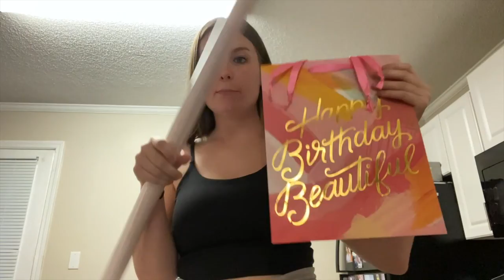TARGET HAUL!!! + vet, cleaning the house, wrapping presents, and more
Hey everyone! Here is a look into a day in my life.